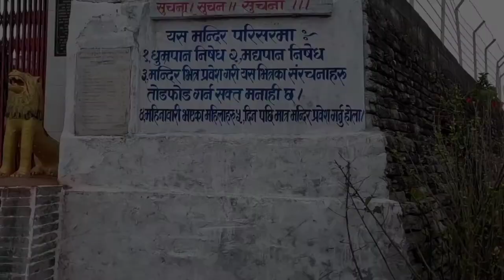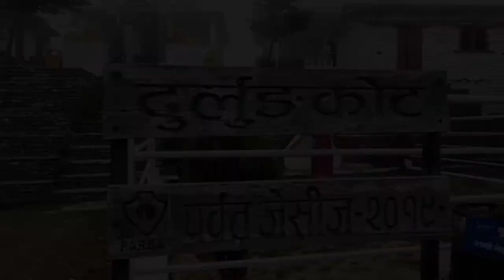Way To Durlung kot | Vlog | Trip With Friends | Zee Music Nepal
Unforgettable moments with friends at Durlung kot & homestay